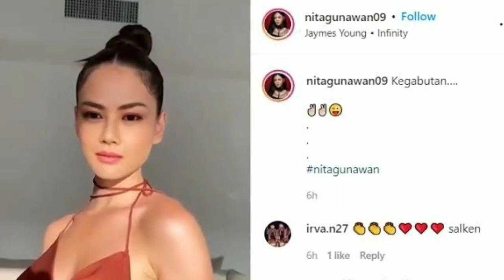Profil Nita Gunawan, Selebgram Cantik yang Ngaku Sudah Tak Perawan